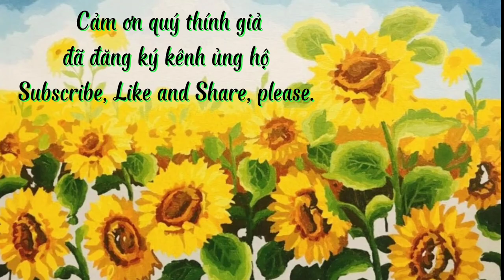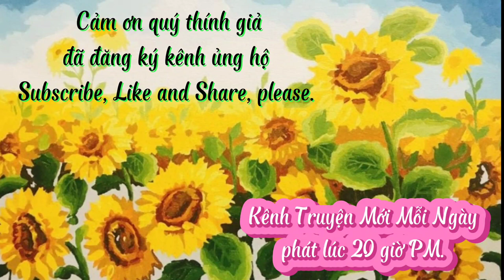The Flavor Of The Honey Locust- Author: Hạo Nhiên Nguyễn Tấn Ích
chuyện kể về một mối tình dễ thương, lãng mạn trong chiến tranh và cái kết có hậu.

The story is about a cute, romantic love during the war and a happy ending.